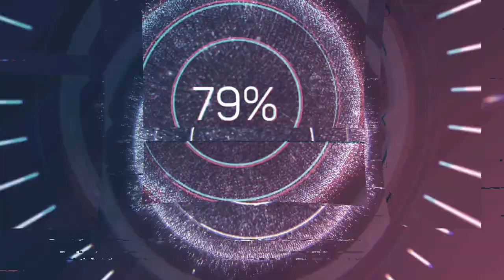Józef Elsner (1769-1854) - Te Deum (1815)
Gratulacje z okazji urodzin Józef Elsner! 🙏🏼🎁

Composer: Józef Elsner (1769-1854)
Work: Te Deum, Op.11 (1815)
Performers: Agnieszkа Tοmаszewska (soprano); Joаnna Dοbrаkοwska (alto); Kаrοl Kοzłοwski (tenor); Adаm Pаlkа (bass);
Capella Clаrοmontаna; Cаntores Minores Wrаtislаvienses; Jаrοsłаw Jаsiurа (conductor)

Drawing: Zygmunt Vogel (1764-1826) - The Army of the Duchy of Warsaw marching along Krakowskie Przedmiescie Street

Józef Antoni Franciszek Elsner
(Grodków, 1 June 1769 - Warsaw, 18 April 1854)

Polish composer and teacher of German origin. The son of a maker of musical instruments, he was destined for medicine, but became choir-boy and later violinist and singer at the Breslau theatre. He received harmony lessons from Förster in Breslau. He read scores and was intimate with musicians in Vienna, he became first violin of the Brünn theatre in 1791, and musical director of the theatre in Lemberg in 1792. In 1799 he settled in Warsaw, where he was director of German and Polish theatres ; and in 1813, with Princess Zamoiska, founded a music society, which was transformed into the "Warsaw Conservatory in 1821, when he left the theatre and became first director and professor of composition in the new institution. He retired in 1830, when political troubles closed the Conservatory, but continued composition. During a visit to Paris some of his works were performed at the Tuileries and Saint-Cloud. He is considered a precursor of the Polish national style in music, and his works combine aspects of Viennese Classical tradition with elements of Polish folk music. He made frequent use of Polish songs and dances in his operas, songs and instrumental music and of Polish religious songs in his sacred works, and transformed this material in accordance with Romantic principles; he was also interested in the metre and intonation of the Polish language. His debt to Mozart and Haydn is most apparent in his early instrumental works, though he stopped composing instrumental music relatively early in favour of vocal music and stage works, many of which were based on Polish historical sources, and which demonstrate the evolution of his musical language. His solo songs initially used Rococo and galant styles, but eventually took on Romantic characteristics, displaying heightened expressivity and exchanging strophic forms for through-composed settings. As a composer, he wrote the opera 'Osoblievi Bracia' and about 30 other small dramatic works in Polish. He also composed Masses, motets, requiems, offertories, Cantatas and many sacred songs as well as Symphonies, quartets, concertos, and much other pianoforte and instrumental music.